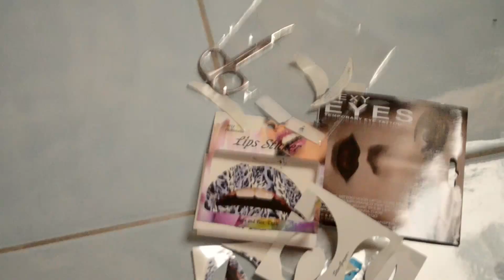I sächs eifache Schritt perfekt gschminkt